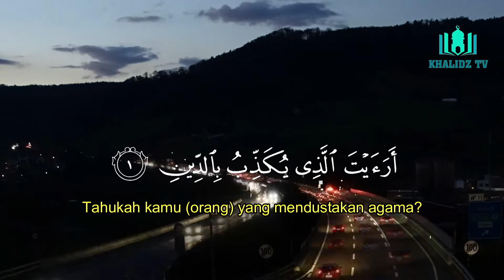SURAH AL MA'UN (Barang-barang Yang Berguna) - EMAD AL MANSARY AL QURAN MERDU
AL MAUN EMAD AL MANSARY AL QURAN MERDU
JUZ 30 SURAH 107 AYAT 1 - 7
Surah Al-Ma'un (bahasa Arab:الْمَاعُونَ, "Hal-Hal Berguna") adalah surah ke-107 dalam Al-Qur'an. Surah ini tergolong surah Makkiyah dan terdiri atas 7 ayat. Kata Al Maa'uun sendiri berarti bantuan penting atau hal-hal berguna, diambil dari ayat terakhir dari surah ini. Pokok isi surah menjelaskan ancaman terhadap mereka yang tergolong menodai agama yakni mereka yang menindas anak yatim, tidak menolong orang yang meminta-meminta, riya' (ingin dipuji sesama manusia), lalai dalam salatnya, serta enggan menolong dengan barang-barang yang berguna.

Chanel KHALIDZ TV
semoga kita diberikan keberkahan, keselamatan, ketenangan dan kenikmatan dalam mendengarkan ayat suci Al Qur'an ini oleh Allah SWT, Aamiin.